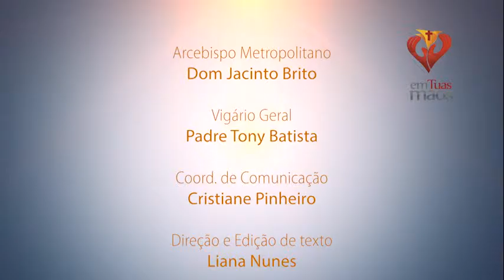Programa Em Tuas Mãos 05 11 15 Bloco III